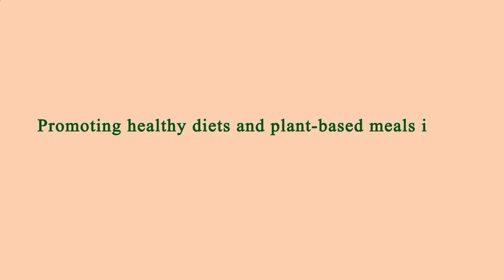Nearest Restaurants to Me Manhattan 10009 NY, New York County, New York, United States